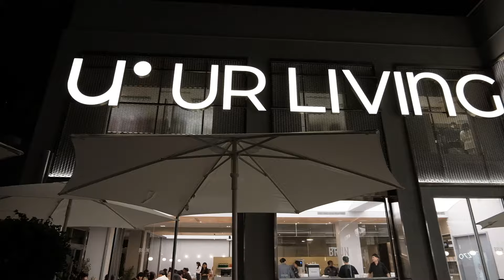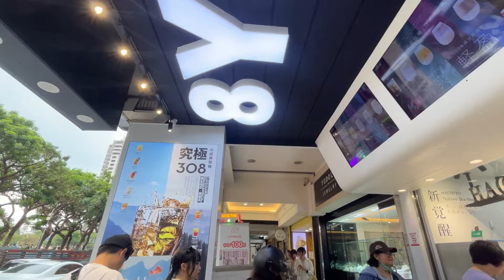VLOG ｜我要出國了🥹、逛了三家urliving🤣、快閃台中🚗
哈嚕🤚🏻
趕出來這支影片了！！歡呼🥳